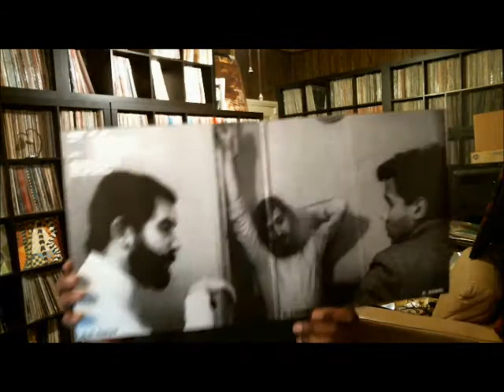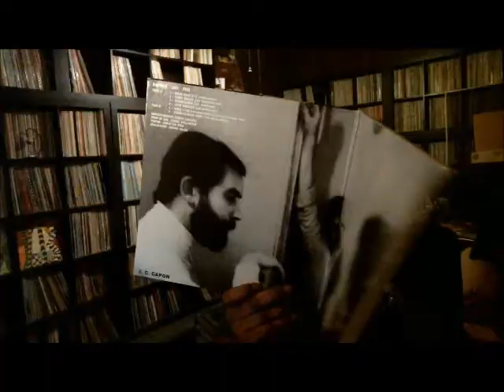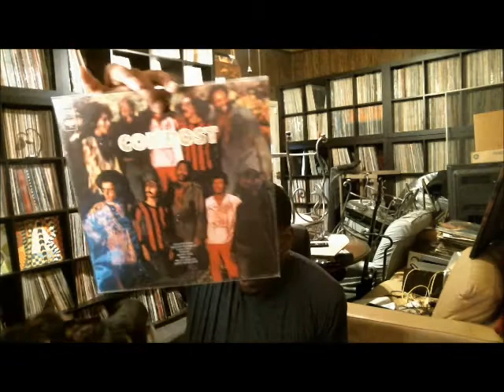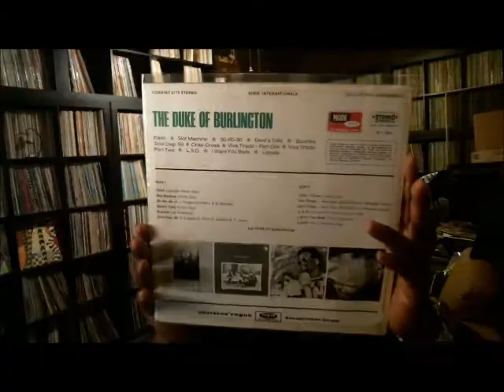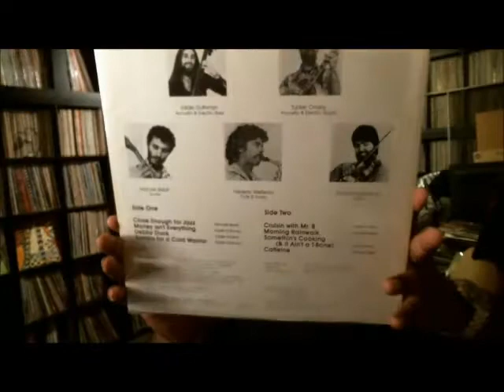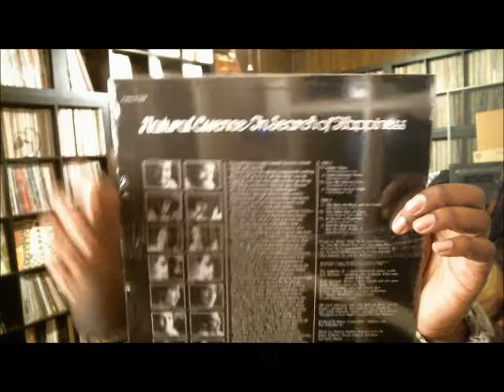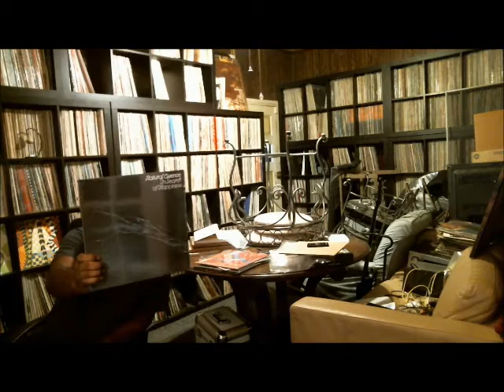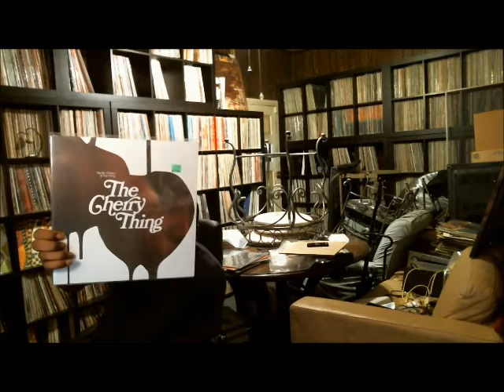Vinyl Video # 54 - Recent Jazz lp's (Shout Out to Netm8ker and SOTD86)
Net8m8ker